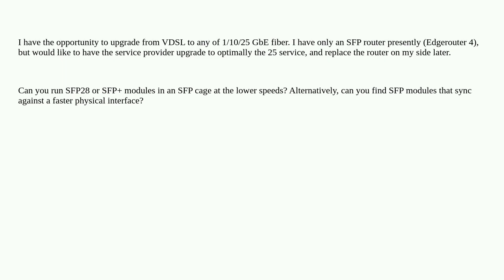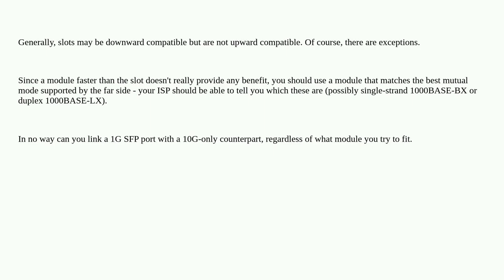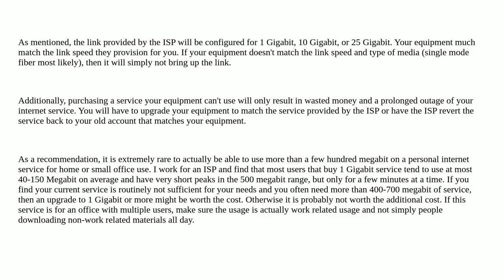SFP+ / SFP28 / SFP backwards compatibility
A special thanks goes out to the community

  sfp